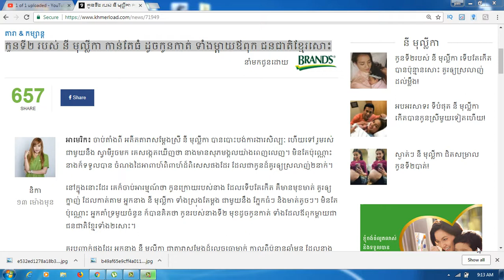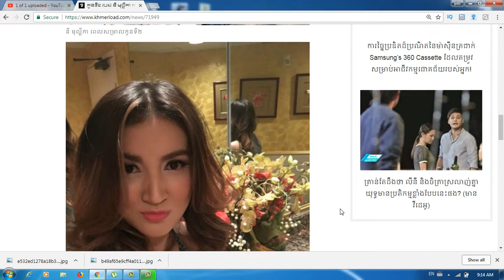កូនទី២ របស់ នី មុល្លីកា កាន់តែធំ ដូចកូនកាត់ ទាំងម្តាយឪពុក ជនជាតិខ្មែរសោះ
Category
Entertainment
License
Standard YouTube License